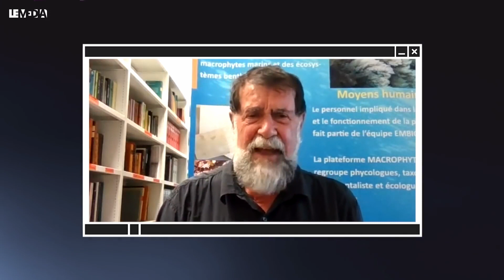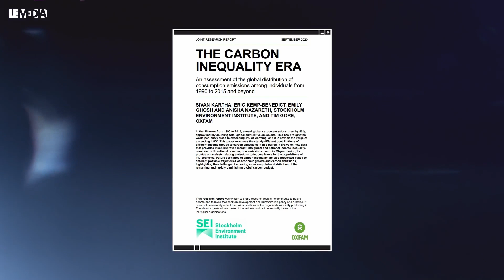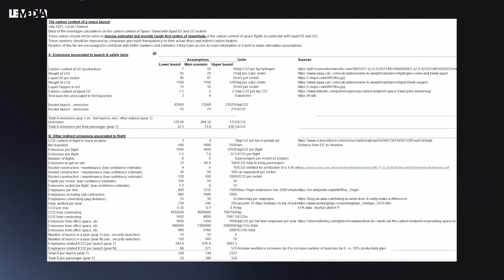À QUI PROFITE LE CRIME ?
Le zapping  | 23 - 29 août 2021 | Les socios engagés
Les "socios" sont les sociétaires de la coopérative Le MédiaTV.
Le collectif des socios engagés est indépendant de l'équipe du MédiaTV. Il est autonome dans ses activités et ses publications.
L'utilisation des images des émissions du MédiaTV pour la réalisation de ce zapping a été accordée aux socios engagés.
Le montage présenté est subjectif, il ne représente pas nécessairement  l'avis de l'ensemble des socios.
N'hésitez pas à nous indiquer en commentaire si vous voulez rejoindre la Team des socios engagés :-)